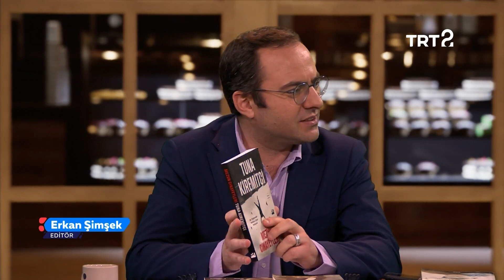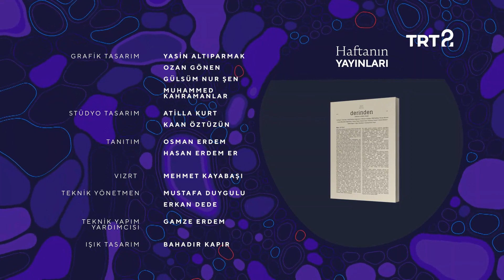Ece Ayhan | Kelimeler ve Şeyler | 82. Bölüm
Yazar Ece Ayhan'ın hayatı ve eserleri konuşuluyor.